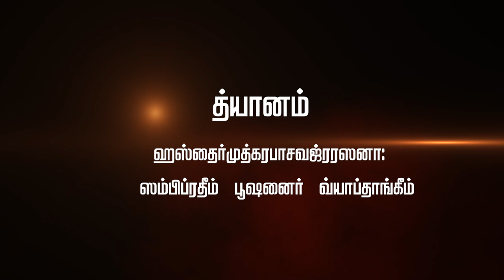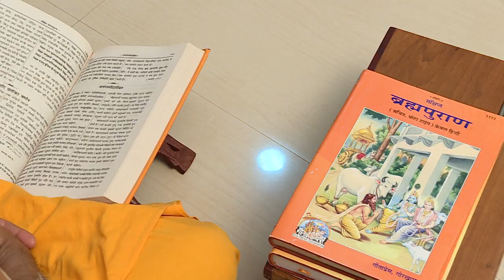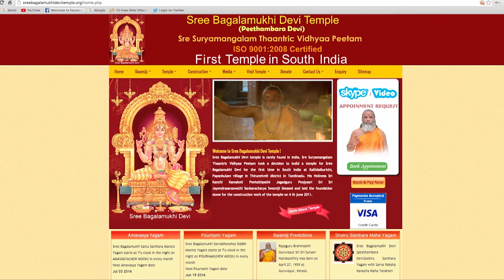ராஜயோகம்|சனியும், ராகுவும் மிகப்பெரிய கெடுபலனையே தரும் என்கிற ஐயம் நம்மிடையே உள்ளது அது சரியா?BE71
பொதுவாகவே ஜோதிடத்தில் புண்ணிய, பாவ, சமநிலை என்ற மூன்று வகையான கிரக நிலைகள் உள்ளன.இவைகளில் பாவ கிரகங்கள் கெடுபலனையே தரும் என்பது பொதுப்படையான கருத்து.அவைகளில் சனியும், ராகுவும் மிகப்பெரிய கெடுபலனையே தரும் என்கிற ஐயம் நம்மிடையே உள்ளது. ஆனால் கெட்டவன் கெட்டிடின் கிட்டிடும் ராஜயோகம் என்ற கருத்து பரவலாக அறியப்படாத ஒன்று. அது அவரவர்களின் ஜாதகத்தைப் பொருத்தே அமைகிறது. இதனைக் குறிப்பறிந்து வெளிப்படையாக சொல்வதற்கு பல ஜோதிட ஆச்சாரியர்கள் இருந்தாலும் அவர்களில் மிகவும் தலைசிறந்து விளங்குபவர், ஸ்ரீ சூர்யமங்களத்தில் கொலுவீற்றிருக்கும், அன்னை ஸ்ரீ பகளாமுகி தேவியின் சன்னதியின் தலைமை ராஜகுரு, ப்ரம்மஸ்ரீ ஸ்ரீ ஸ்ரீ சூரியன் நம்பூதிரி ஸ்வாமிகள்…Our other language channels:

Dial 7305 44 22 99 for Horoscope consultation with Guruji (Prior appointment essential)